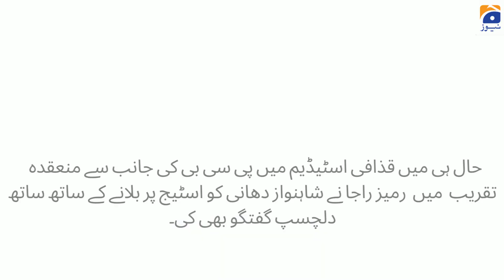If you keep playing like this, you can also win elections in Sindh, Rameez Raja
If you keep playing like this, you can also win elections in Sindh,